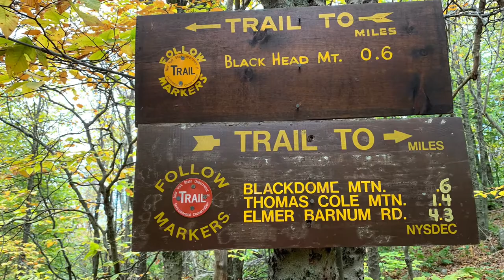Windham-Blackhead Range Photo Journal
A short photo journey of a hike through Black Dome, Black Head, Thomas Cole and Windham mountains in the Catskills during peak fall foliage season.